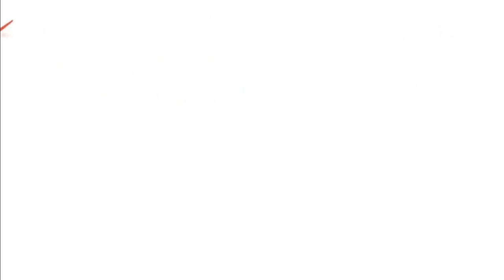hiệu ứng chuồn chuồn bay - không bản quyền